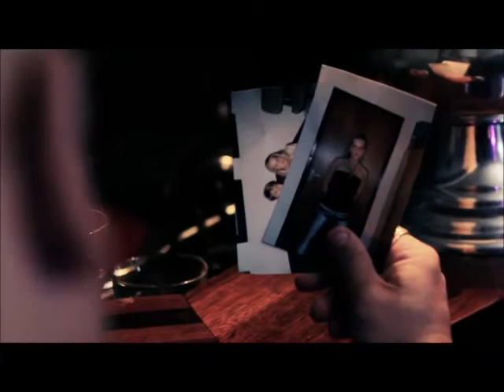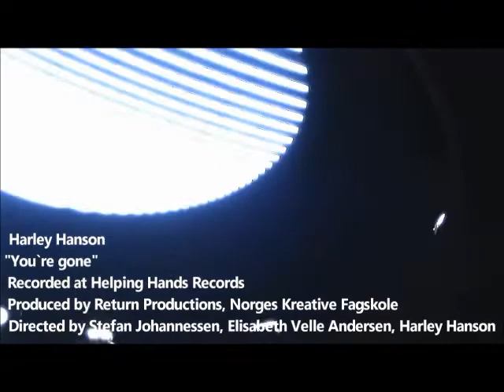Harley Hanson the music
dvd intro test run (R)